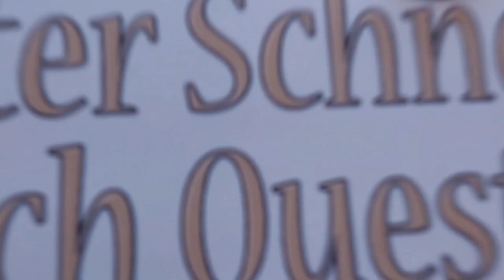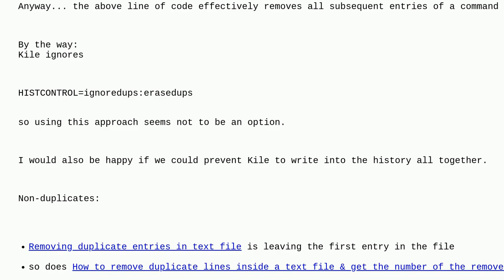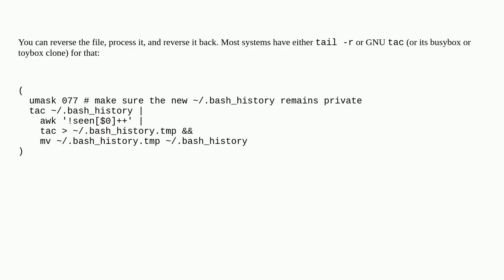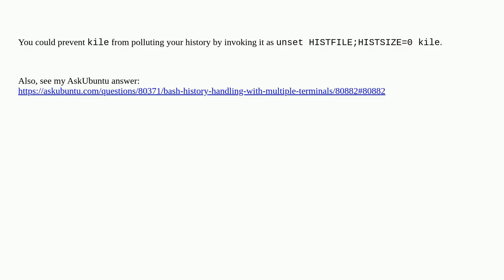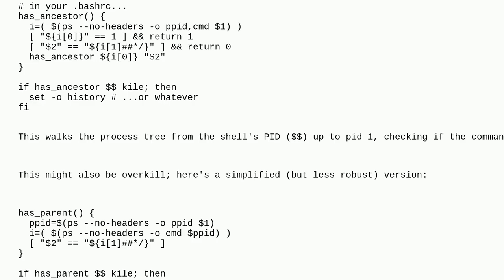Unix: Remove duplicates in file (without sorting!) leaving the _last_ of the occurences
Remove duplicates in file (without sorting!) leaving the _last_ of the occurences

A special thanks goes out to the community

  bash shell-script kile